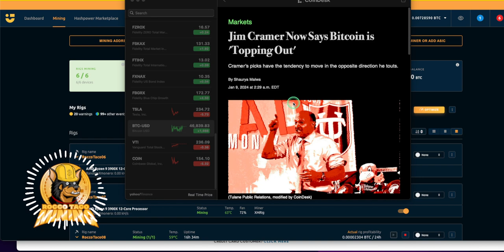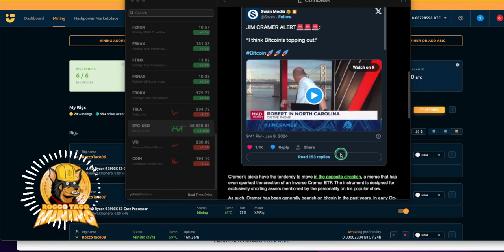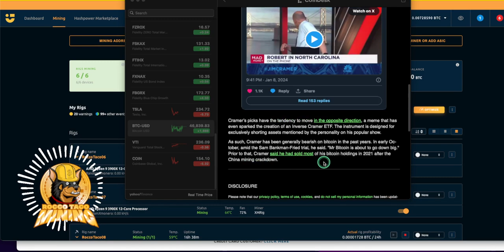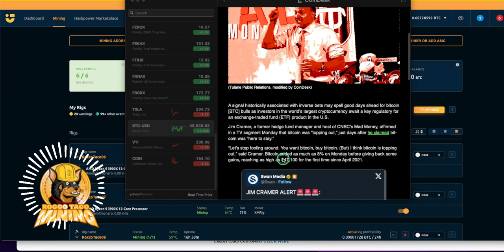Bitcoin Price Surge & Jim Cramer's Call! 💰📈 | Has Bitcoin Topped Out? Mad Money Analysis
Get ready for a deep dive into the crypto rollercoaster! In this video, we're breaking down the latest Bitcoin price increase and dissecting Jim Cramer's surprising take on whether it has topped out. Known for his Mad Money picks, Cramer's predictions often defy expectations. Join me for an analysis of his insights, their historical accuracy, and what it could mean for the future of Bitcoin. 🚀📉

💡 Stay in the know with the latest crypto updates! 🌐💻

- 750W Power Supply
- 750W Server Power Supply Kit (656363-B21)

✅  Laptop Mining
- Lenovo Legion 5 1660 Ti GPU

✅ Tip Jar Addresses:
► ETH:  0x3e45ccFd88fe3E5cA0c53A187b73C46f7358C025
► BTC:  bc1qwn0mye0jqj77m3wmrhj5sfaxcn8aca9rccw0cd